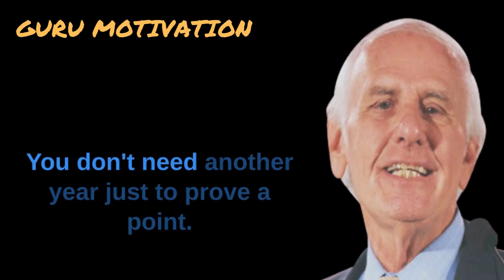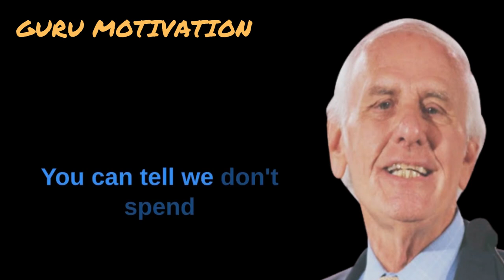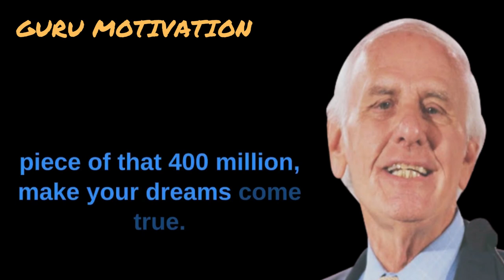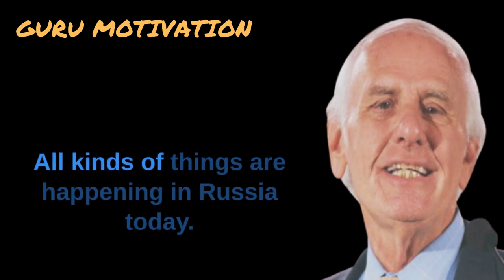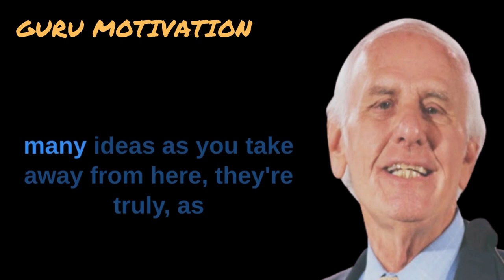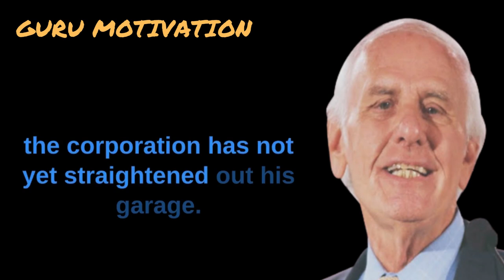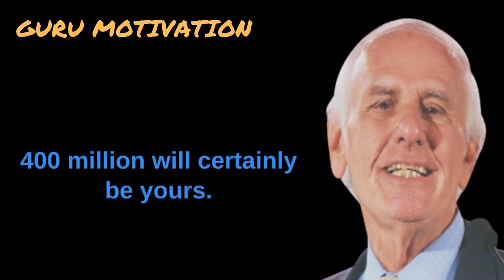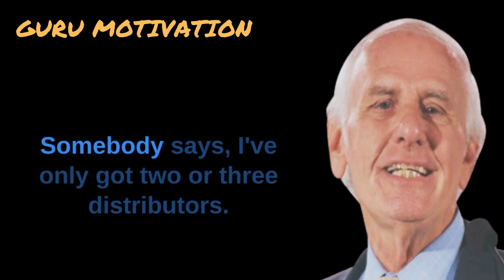Be smart to Learn | Develope your own Philosophy | Get going | Jim Rohn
In this Motivational speech, Jim Rohn teaches about developing of your own personal philosophy, be smart to learn and get going.
develop your own
Personal philosophy here philosophy major determining factor in how your life works out each person's philosophy
is like the set of the sail the same wind blows on us all the difference in
where we arrive at the end of the week at the end of months at the end of the years not the wind that blows and the
wind is blowing around the world.
Get Smart here's a couple of parts to
it number one your own personal experience right if you've had a bad
week you sit down to ponder that for a while study it see if you can't pick up some ideas from a pool week and then make a
better week okay learn from your own experience one way to learn to do it
right is do it wrong I mean you know that's one way to learn to do it right
do it wrong now the key is don't let it take too long
if you've done it wrong for a year we suggest that's long enough you don't need another year just to prove a point
no one years enough learn from your own experience right.
seeds to be planted in the soil you've got to get going you've got to take
action the disciplines is a miracle process and here's how to get the
miracle of your future going the far disciplines are concerned number one do what you can you might go home and set a
whole new pace for yourself and we call it cleaning up neglect should walk
around the block could walk around the block for your good health don't walk around the block see you're on the wrong
track should read could read don't read on the wrong track should call good call
don't call on the wrong track could change should change don't change you're
on the wrong track letters you haven't written conference you haven't had with your family somebody you should sit down with when
you get back home get that job done dog let neglect destroy your days destroy your life and destroy your future go
back and do what you can and if you'll do what you can then life will give you
some extraordinary things to do . Jim Rohn

1) This video has no negative impact on the original works
2) This video is also for teaching purposes.
3) It is transformative in nature.